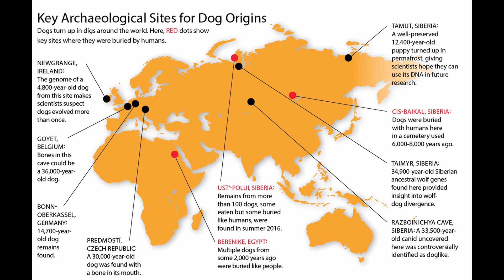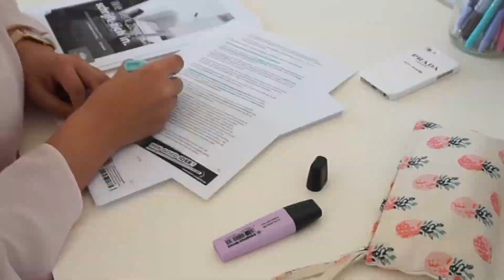UNDERSTANDING CANINE CARE & BEHAVIOUR COURSE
CIDBT 4110, Understanding Canine Care & Behaviour
Tutor:  Diane Kunas MASTER DEGREE IN  DOG BEHAVIOUR & PSYCHOLOGY

CIDBT 4110, Understanding Canine Care & Behaviour is a foundation course for students interested in a career in dog obedience training and behaviour management, or people wanting to know more about why dogs do what they do and how they can enhance their dog's lives through a better understanding of the species.

CIDBT 4110 is an all-encompassing course that covers everything from domestication,
    • diet & nutrition,
    • care & maintenance,
    • equipment,
canine body language, training methods and above all, understanding canine behaviour!  There are a total of four phases, each with its own areas of focus and study.
Students will study through provided material, their own research, personal experience and observation.  Students will also learn first hand that there are many subjects in this field that are open to discussion and often debate, therefore there is not a risk of being wrong provided their research is sound and their conclusions are well-supported.